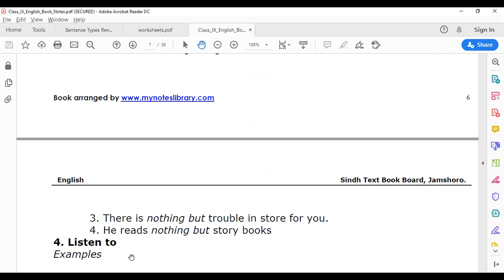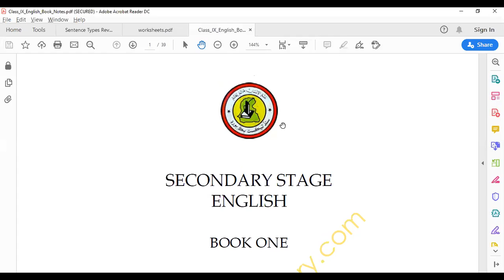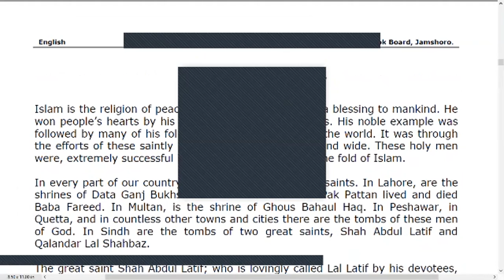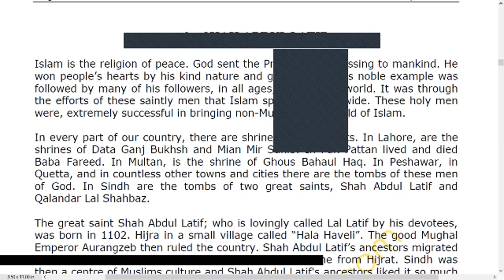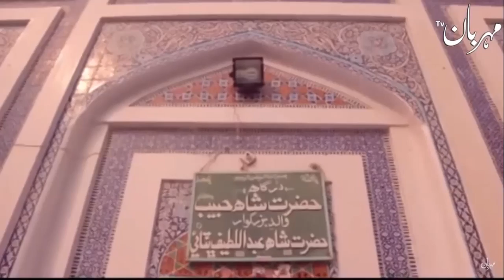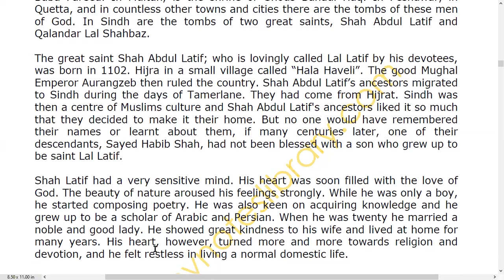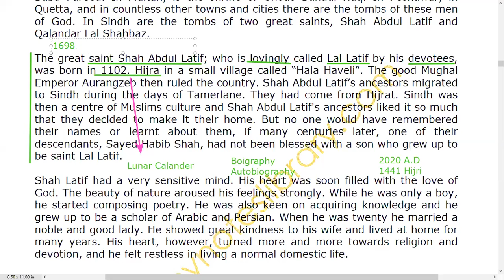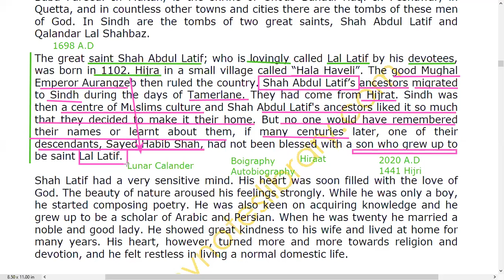IX B1 ENGLISH CLASS 28 JULY 2020